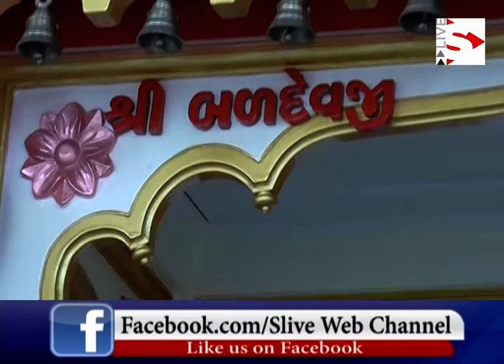Rath Yatra_ Lord Jagannath_146મી રથયાત્રામાં ભગવાન જગન્નાથ નવા રથમાં બિરાજમાન થઈ નગરચર્યાએ નીકળશે